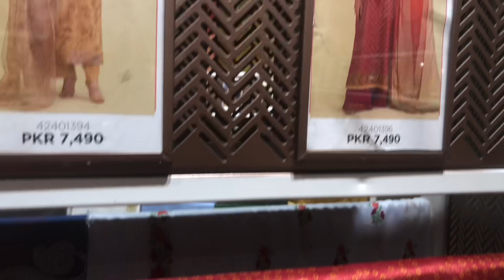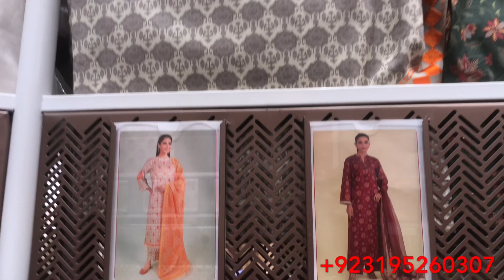Nishat Eid Lawn Collection 2024 | Sana Safinaz Lawn Collection 2024